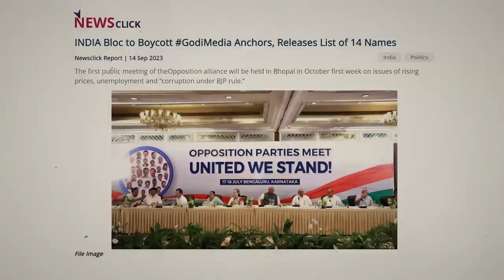व्यंग्य के लिए बहुत मसाला देते हैं मोदीजी--मेदुसा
ख़ास इंटरव्यू में पत्रकार भाषा सिंह ने satirist मेदुसा से जानने की कोशिश की कि वह किस तरह से तीन-तीन अवतारों को हैंडिल करती हैं। किस तरह से वह व्यंग्य की राजनीतिक चोट के जरिए भक्तों की टोली की 'मोहब्बत' बटोर रही हैं।